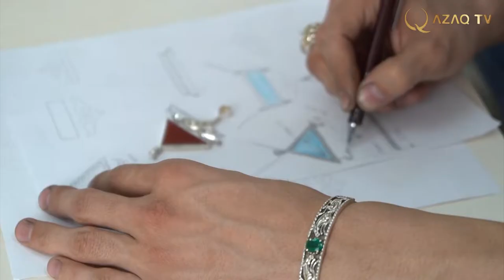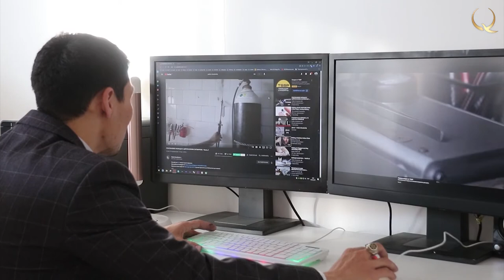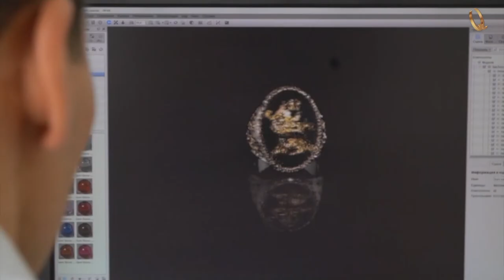«Next Generation». New Name in National Art – Abzal Moldabek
Next Generation. № 2
Hero of this issue is Abzal Moldabek. He is 27 years old, and he is a jeweler, master of art-applied art products which is a matter of all his life. You can watch him  in this program right now.